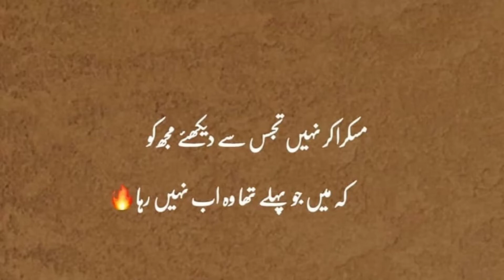PLS LIKE SHARE AND SUBSCRIBE MY CHANNEL👍